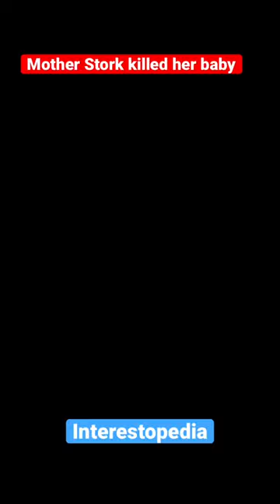Mother stork killed youngest & fed elders